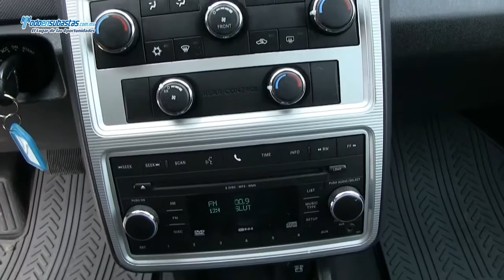Dodge / Journey SXT 7 Pax 3.5 Lts. Automática E/E / 2010